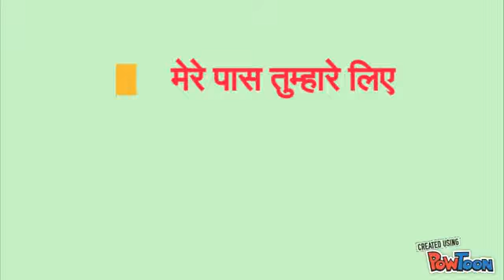My online e-learning games.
Chapter based online e-learning games for 'Parkh' a science book